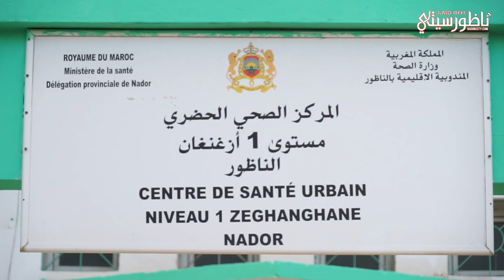شباب أزغنغان يدعون المسؤولين إلى التفاعل مع "عريضة" الطبيب